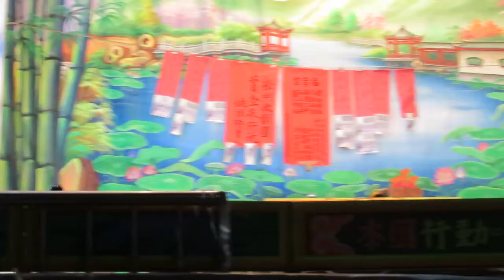110.04.02. 松興戲劇圖 包公案 秦香蓮 26 (緊疊仔)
狄玫  劉慧貞   張皓維  徐俊富    劉雪慧   羅宇安